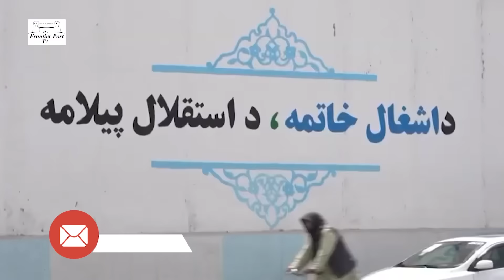America had lost its purpose in Afghanistan: General McKenzie